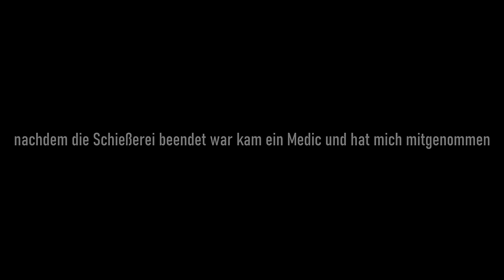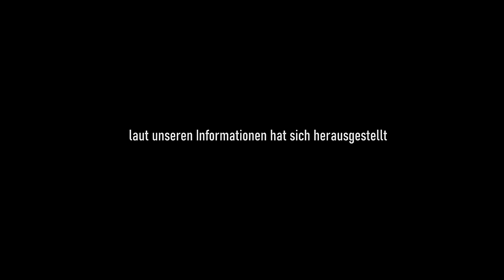FIB Spitzel belügt die Mafia 👂🏼 | GTA V Roleplay | Sonny Montana